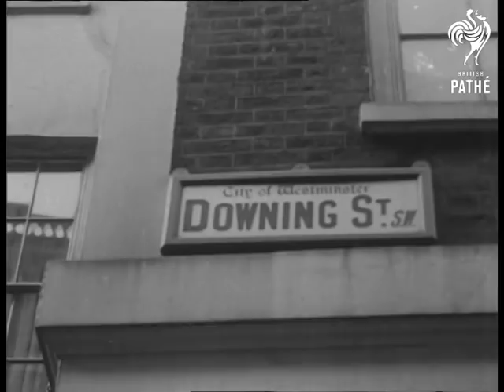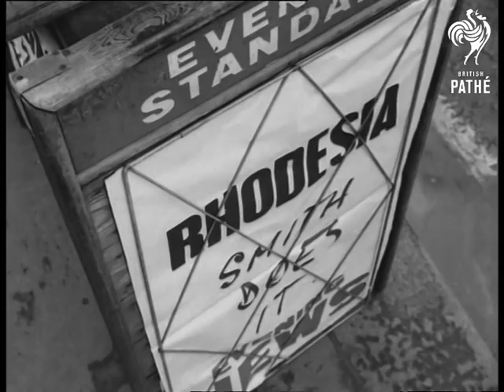U.D.I. Fateful Decision (1965)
Item title reads - U.D.I. fateful decision.

Rhodesia (now Zimbabwe). U.D.I. (Unilateral Declaration of Independence).

M/S black people walking through park in Salisbury, Rhodesia.  M/S pan African women walking through park. M/S others sitting on a bench.  M/S tall office buildings in Salisbury. M/S's white women and men walking in street. C/U Downing Street. C/U Pan as Edward Heath arrives at Number 10. C/U  Liberal leader Jo Grimmond. L/S crowd. M/S Foreign Minister Mr Stewart leaving Number 10. M/S as Denis Healey leaves. M/S press photographers. M/S as Paymaster General George Wigg leaves. M/S as Commonwealth Relations Secretary Arthur Bottomley leaves. L/S as Prime Minister Harold Wilson comes out of number 10 to declare the U.D.I. in Rhodesia illegal.   C/U as he gets into his car.

M/S Houses of Parliament. M/S as Wilson drives through.  M/S's Rhodesia House. C/U black man looking in window. L/S window of Rhodesia House with picture of Ian Smith and Government. C/U newspaper poster "Rhodesia, Smith does it."  C/U man reading paper. M/S man buying paper. C/U newspaper headline "Rhodesia quits official." M/S tobacco leaf, Britain will no longer import tobacco from Rhodesia until legal Government is restored.  M/S tobacco plant, pan across. Various shots of people walking amongst sacks of tobacco leaves.  L/S people outside.  M/S Ian Smith. M/S press men. M/S as Smith smiles and gets in car.
 FILM ID:1826.05